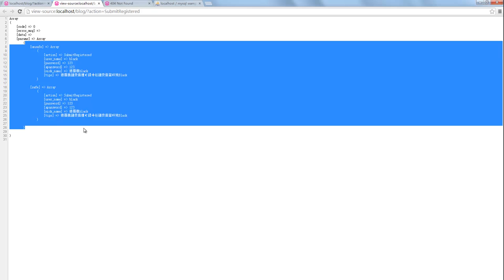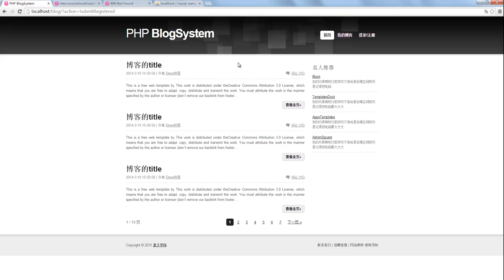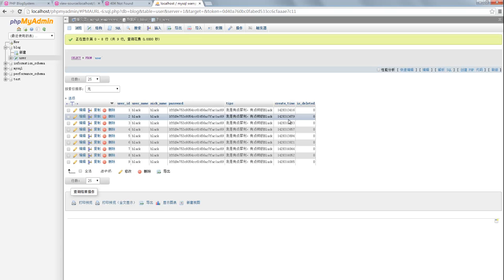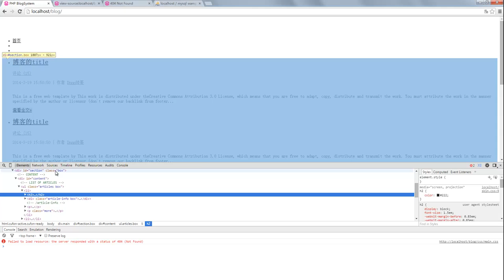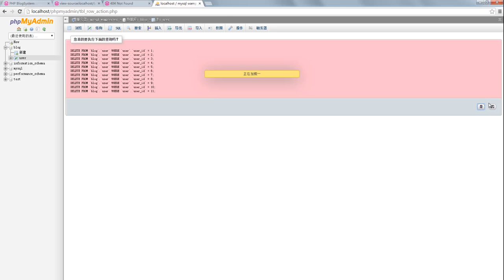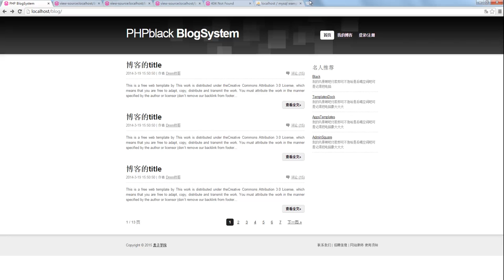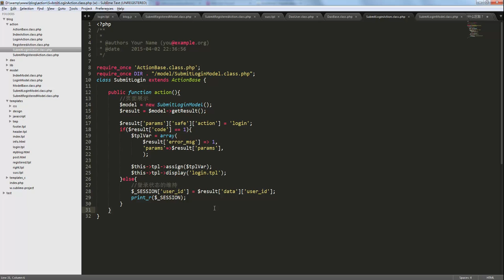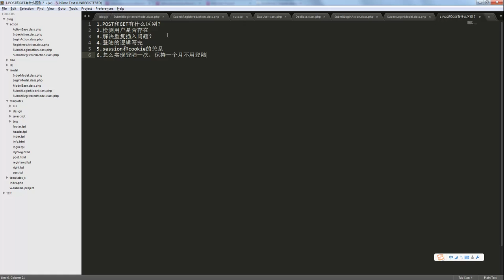php博客系统开发5 博客系统登录模块的开发02